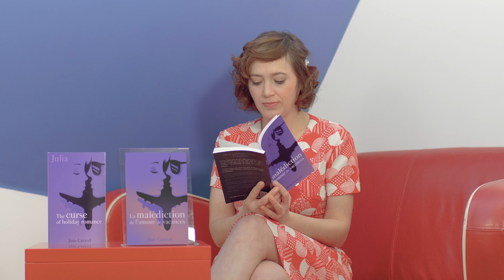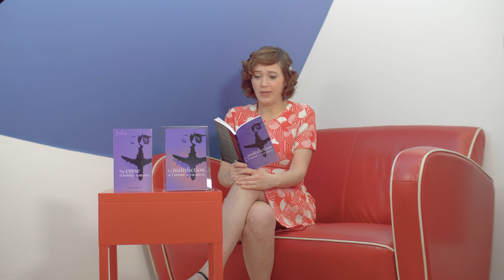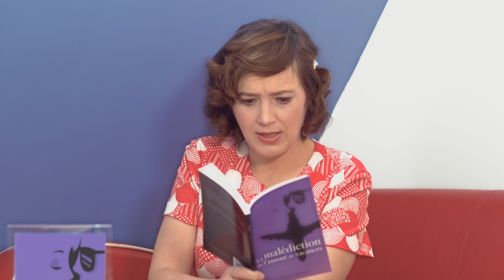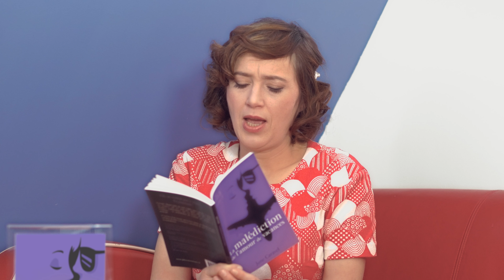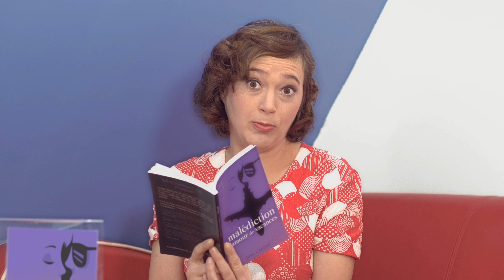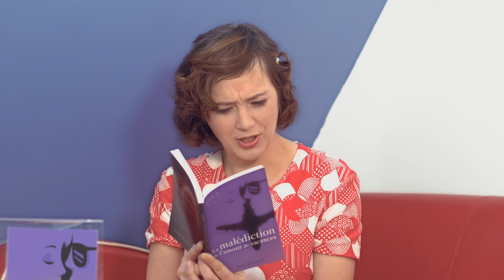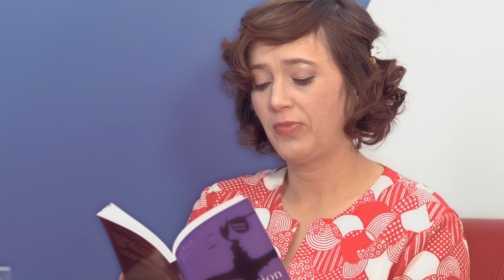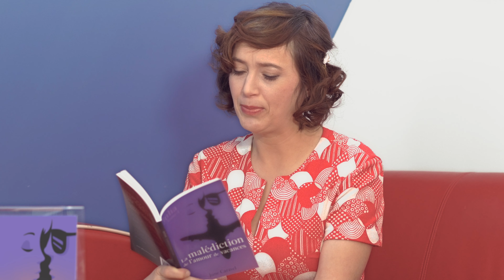June Caravel lit La Malédiction de l'Amour De Vacances - Chapitre 2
Hey, c'est June Caravel. Un grand merci de regarder cette vidéo ! ENJOY!

+++ Pour recevoir les 3 premiers chapitres du livre La Malédiction de l'amour de vacances gratuitement, inscris-toi sur ma newsletter

**CREDITS VIDEO**
Film makers: Quentin Ba, Zef (La Synouie Création)
Editing: Quentin Ba (La Synouie Création)
Make up & Hair: Mam'zelle Pin-Up Relooking
With the precious help and advice on and off camera of: Anissa Abbar

**MUSIC CREDITS**
Yes de June Caravel
Lyrics and music : June Caravel/Gilbert Baluga
Release of the song Yes: 19th November 2021
From the album OUT! Release: 19th November 2021